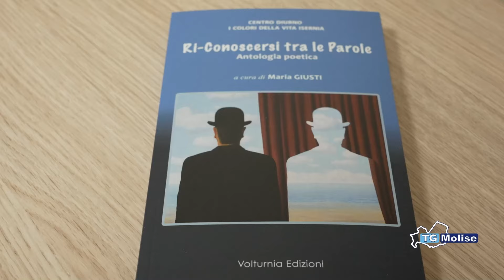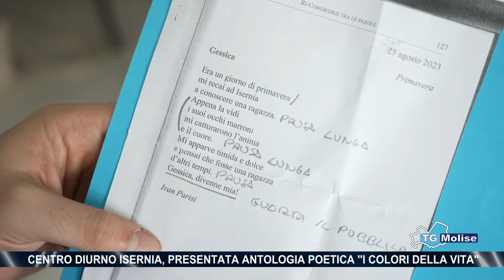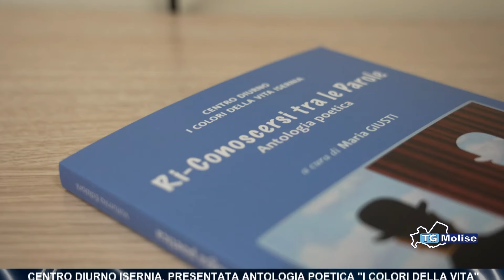Centro diurno Isernia, presentata antologia poetica ''I colori della vita''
Si è tenuta a Isernia presso il centro diurno "I colori della vita" la presentazione di un'antologia poetica realizzata interamente dagli ospiti della struttura.